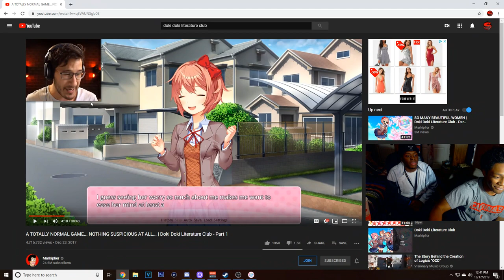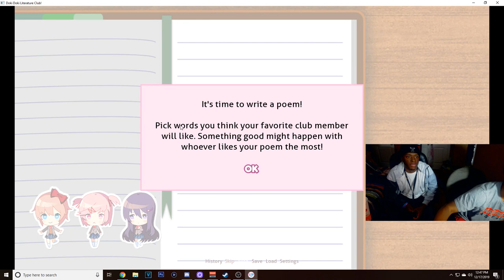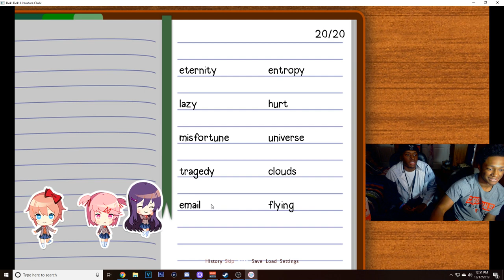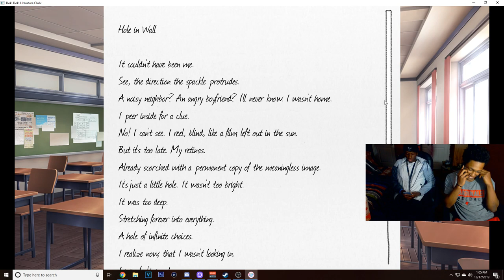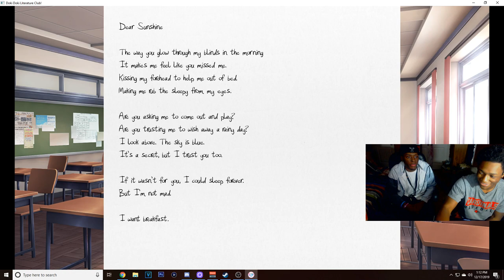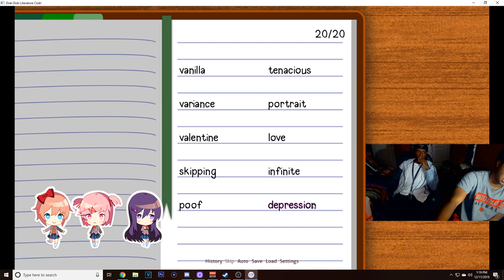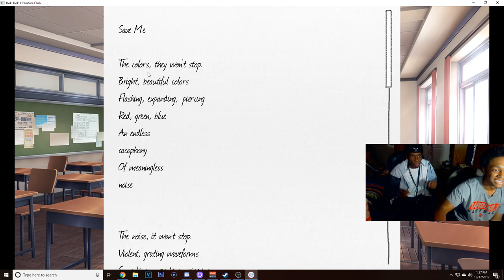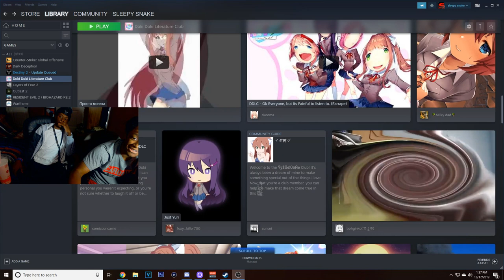WHAT IS THIS GAME BRO? | Doki Doki Literature Club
•3 Likes For Your Boy Sleepy!

Doki Doki Literature Club is a wonderful place where you can let your mind explore the deepest reaches of what literature is really about! If you saw our previous theory on Doki Doki Literature Club, then you're already aware this game is so much more than it'd have you believe. In fact, Doki Doki is full of characters from a completely different game. A game whose dark story goes far beyond anything you experience in the Literature Club. And the true villain in this world? None other than shy, independent Yuri!